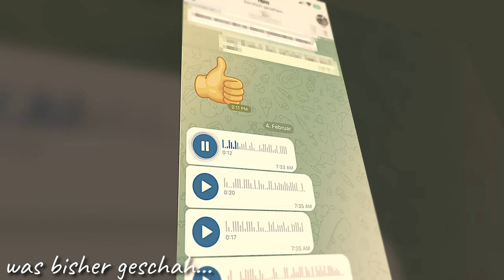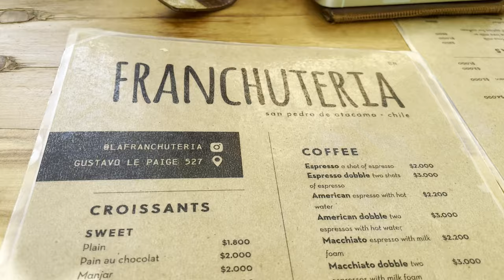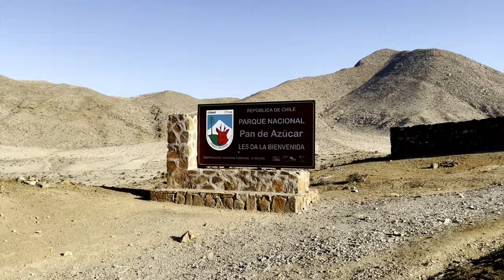Über Grenzen hinweg: Nord Chile - Atacama Road-Trip | Episode 2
Dieses Video ist die zweite Folge einer mehrteiligen Road-Trip Serie durch Chile und Argentinien. Teil zwei zeigt die Tage 6-9 im Norden von Chile. Wir fahren durch die Atacama Wüste und die Städte Antofagasta, La Serena und Pan de Azúcar.

Ich bin ein leidenschaftlicher Video Creator und biete professionelles Video Editing an. In diesem und meinen anderen Videos könnt ihr euch von meiner Arbeit überzeugen lassen. Wenn ihr professionelles Video Editing für eure eigenen Projekte benötigt und mich kontaktieren wollt, schaut auf meinem Instagram-Account vorbei
Ich freue mich darauf, mit euch zusammenzuarbeiten und eure Visionen zum Leben zu erwecken!

Title: Matt Corby - Brother (Kygo Remix)